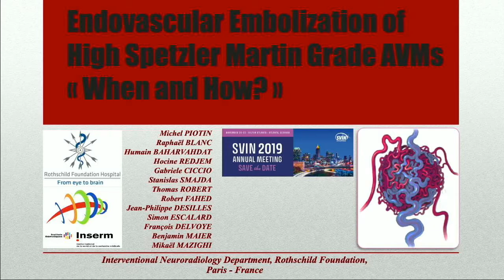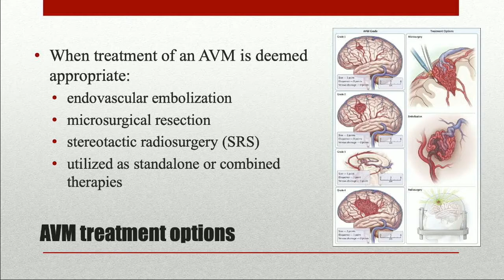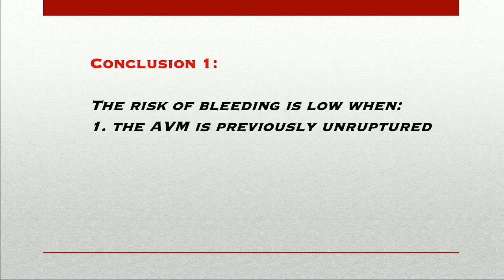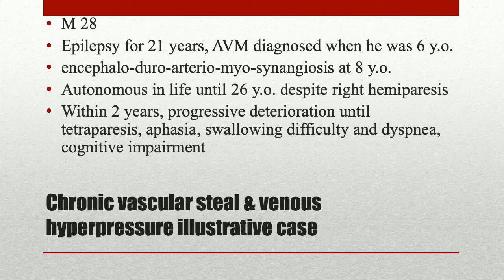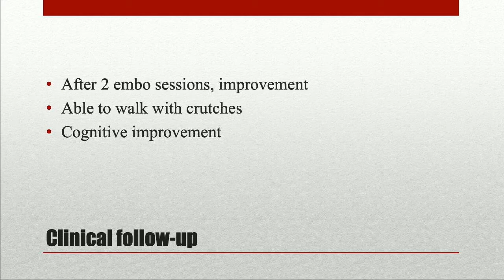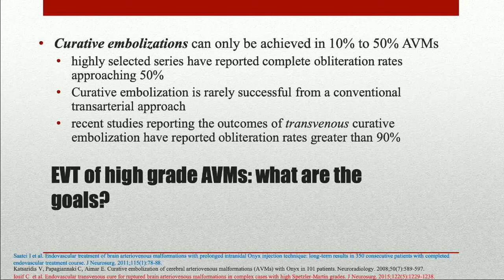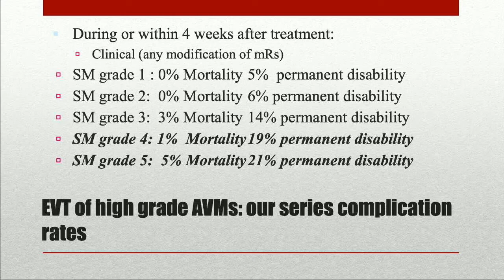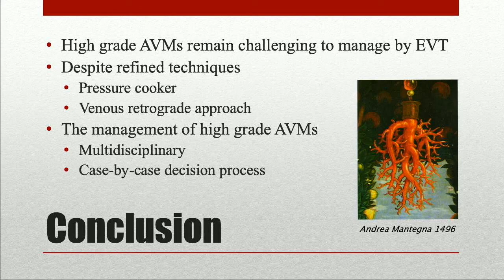SVIN 2019: Endovascular Embolization of High Spetzler Martin Grade AVMs